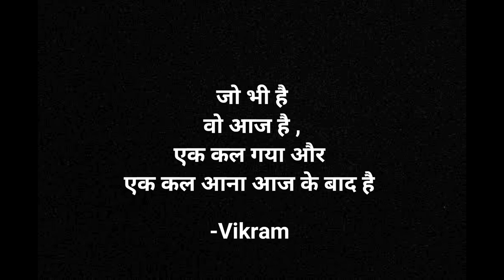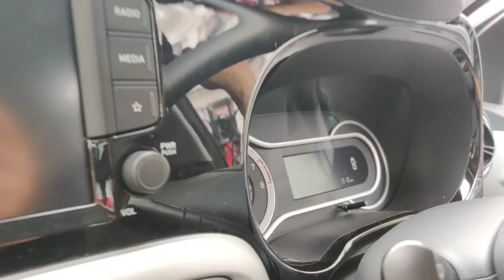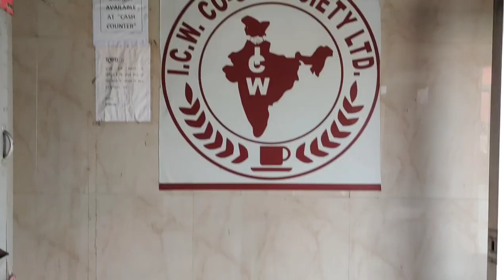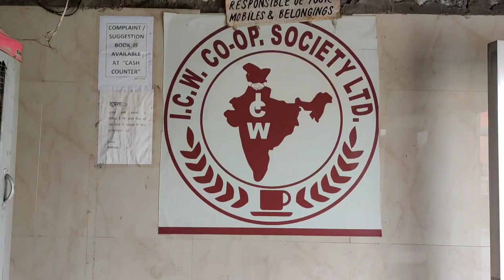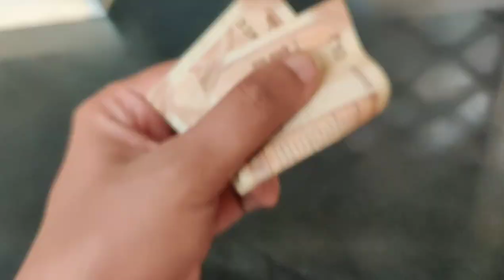Back in Time - Oldest Coffee House and Clock of Delhi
Hi,

We, Vikram and Diksha, are a couple from New Delhi. Spending almost every month of the lockdown in different parts of India since March 2020.

Thankful and Grateful

July 1, Meine start Kia hai 30days30vlogs to keep me consistent. aur bass baate karenge...

If you don't like it, do leave a comment how we can make it better.

Chatur Naar

in case there is a copyright violation, please let me know.. I will be glad to resolve or give proper credit here.

Vikram Arya
Vikram Arya Vlogs
Vikrum Uploads
Daily Hindi Vlog
30 days vlog challenge
Hindi vlog
delhi vlog
new vlog
30 days challenge
Daily vlog
day in my life
productive vlog
Vikrum uploads
Indian coffee house
indian coffee house delhi
is time real
Time
Cp new delhi
connaught place
connaught place delhi
Jantar mantar
jantar mantar delhi
hindi vlog
Daily vlogs hindi
daily vlogs
vlog video
Delhi weather
delhi weather news
CP virtual tour
delhi street food
Jantar mantar tour
Facts about jantar mantar
jaipur